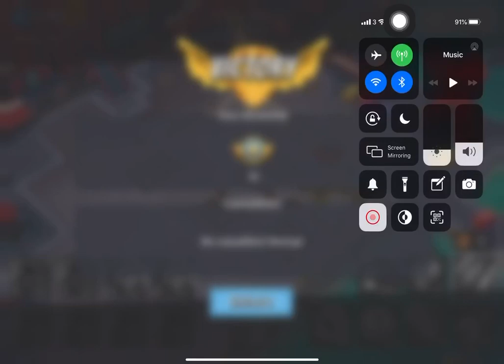Boom Beach - Operation - Attack 618 (Operation Reverse)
Funny :) 618 (Operation)